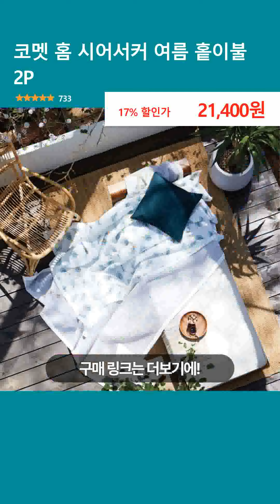코멧 홈 시어서커 여름 홑이불 2P